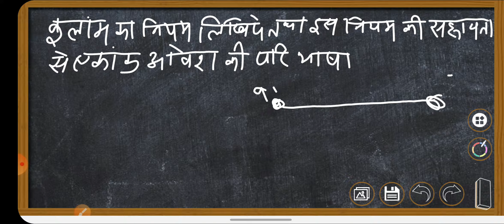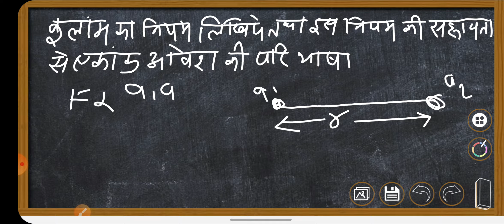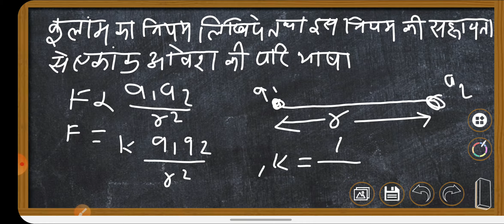kulam ka niyam